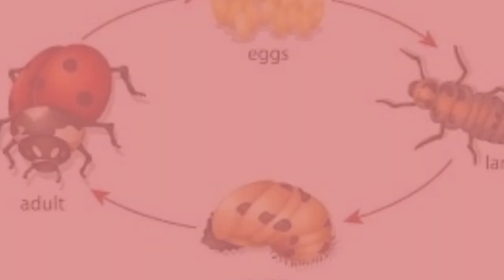SERANGGA K E P I K ( Coccinellidae )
Ikut

Popular

Kepik, Serangga Mungil “Sahabat” Petani

oleh Nuswantoro [Yogyakarta] di 30 April 2023

Kepik merupakan serangga mungil yang membantu petani memberantas hama secara alami.

Kepik sering ditemukan di antara tanaman berbunga. Kepik tertarik mendatangi bunga-bunga karena satwa ini makan nektar dan polen. Namun sebagai predator, makanan utamanya adalah serangga bertubuh lunak, seperti tungau, kutu daun, lalat buah, wereng, dan hama tanaman lain berukuran kecil.

Agar kepik mau datang, dibuatlah tempat singgah atau yang sering disebut mikro habitat, berupa lahan kecil yang ditumbuhi tanaman berbunga. Nama lain mikro habitat adalah refugia, berasal dari Bahasa Spanyol refugio [bentuk feminim] yang berarti shelter.

Meski bisa menjadi pemberantas hama alami, sayangnya keberadaan kepik Selain ancaman anthropogenik dan kurangnya pengetahuan manusia tentang perilaku makhluk imut ini, juga karena faktor alam.

Badannya mungil, hampir bulat dengan panjang 1 hingga 10 mm. Punya sayap kecil, umumnya berwarna terang dibumbuhi pola titik warna gelap. Sayapnya ada yang berwarna kuning, hitam, cokelat, keemasan, dan yang paling popular adalah merah. Itulah kepik, atau juga dikenal dengan sebutan ladybugs atau ladybirds.

Kepik termasuk keluarga Coccinellidae yang terdiri enam hingga tujuh ribu spesies. Sebagian besar merupakan pemakan serangga, sebagian kecil pemakan daun, dan sebagian lain pemakan jamur.

Umurnya di alam berkisar 2 hingga 3 tahun. Kepik betina akan meletakkan telur di koloni mangsanya, sehingga saat telur menetas dan menjadi larva, mereka tidak khawatir soal makanan. Seekor larva kepik bisa memangsa hingga 1.000 individu serangga saat tumbuh.

Baca: Kepik Emas, Kumbang Imut Indah Nan Mempesona

￼Kepik yang sangat membantu pentani mebasmi hama secara alami. Foto: Pixabay/torstensimon/Public Domain

Karena membantu penyerbukan dan memakan hama pertanian, kepik adalah sahabat petani. Saat petani kembali tertarik menerapkan model pertanian yang ramah lingkungan, kepik pun dilirik.

Agar kepik mau datang, dibuatlah tempat singgah atau yang sering disebut mikro habitat, berupa lahan kecil yang ditumbuhi tanaman berbunga. Nama lain mikro habitat adalah refugia, berasal dari Bahasa Spanyol refugio [bentuk feminim] yang berarti shelter [naungan].

Awalnya, istilah refugia dipakai dalam ilmu biologi untuk menyebut kawasan terisolasi di zaman glasial yang menjadi tempat hidup berbagai jenis hewan dan tumbuhan selama ribuan tahun. Berbagai jenis spesies ini kemudian menyebar saat zaman interglasial, yaitu ketika suhu Bumi mulai menghangat. Refugia erat dengan pembahasan perubahan iklim dan persebaran makhluk hidup.

Istilah refugia akhirnya meluas. Dalam bidang pertanian, refugia misalnya dipakai pada praktik pemanfaatan bunga sebagai rumah serangga predator hama. Jenis bunga yang biasanya ditanam adalah kenikir [Cosmos sulphureus], bunga matahari [Helianthus annuus], bunga kertas zinnia, dan [Zinnia peruviana].

Tanaman bunga sebagai refugia ini telah dirasakan manfaatnya oleh petani karena berhasil menurunkan serangan hama dan meningkatkan produksi padi.

Kepik merupakan jenis serangga  yang mudah dikenali dari penampilan Tubuhnya berbentuk bundar deng punggung yang berwarna-warni berbintik-bintik. Sayap yang menem pada punggungnya cukup keras until dapat melindungi tubuhnya. Ke memiliki sayap belakang yang transpar digunali

Sayap

pada saat terbang. Kakinya sangat pendek dengan kepala yang terli membungkuk. belakangnya Kepik dapat berjalan di langit-langit dan pada bidang kaca karena pa kaki kepik terdapat rambut-rambut halus yang ujungnya seperti send Rambut-rambut tersebut dapat menghasilkan bahan berminyak yang lengket.